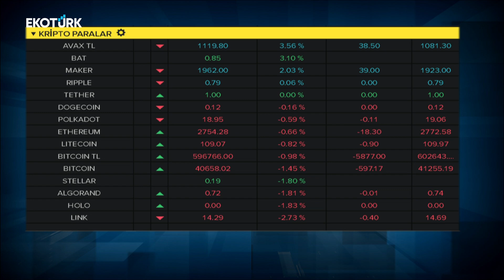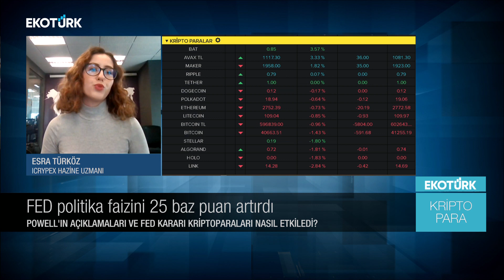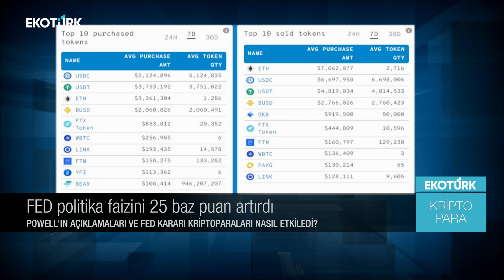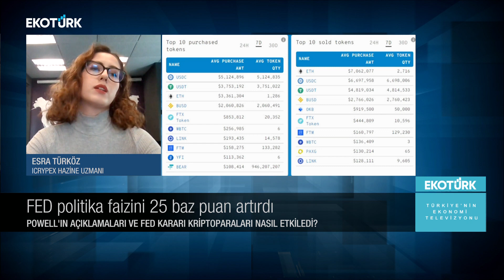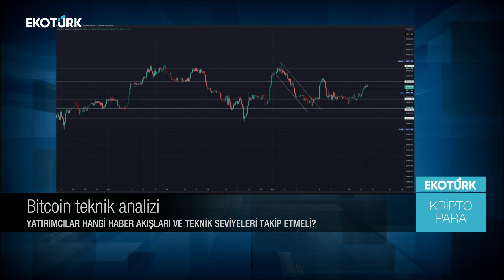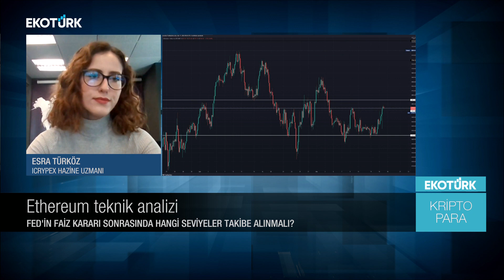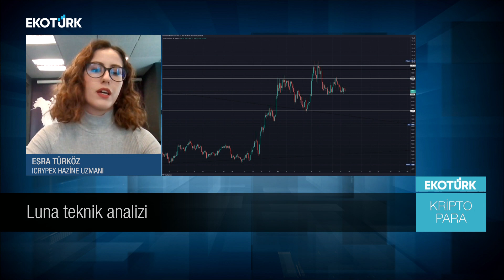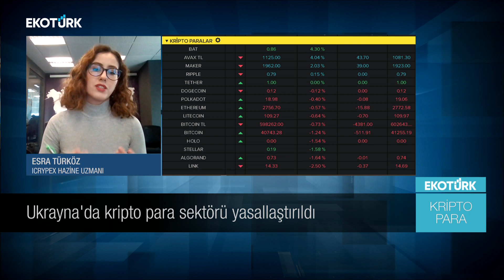FED'in kararı kripto paraları nasıl etkiledi | Esra Türköz | Perihan Tantuğ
Kripto Para'da Perihan Tantuğ'un bugünkü konuğu; Icrypex Hazine Uzmanı Esra Türköz oldu.